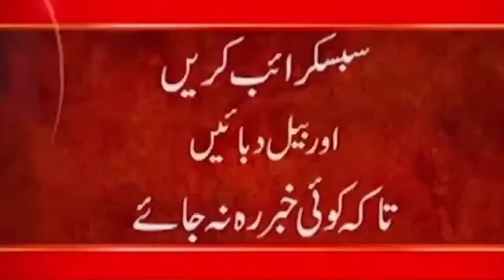Rang Mahal Episode 42 43 | Funny Mistakes | Rang Mahal Episode 43 44 Promo Mistakes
24ARNews News is Pakistan’s Number 1 News channel known for its quality programs and authentic news. It is Pakistan’s most trusted channel that not only cover news and updates related to Pakistan, but also from around the world.